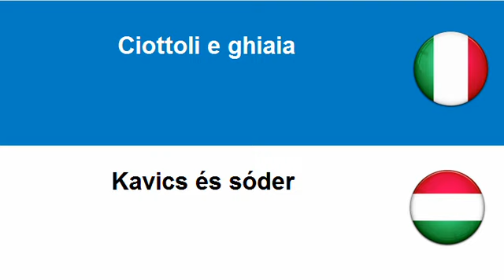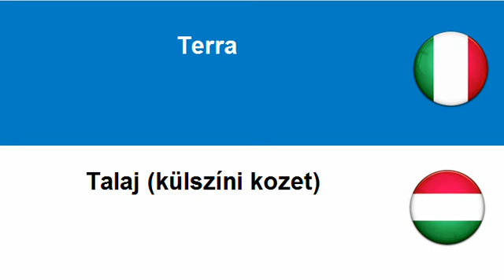Imparare l'Ungherese = Sabbia e argilla